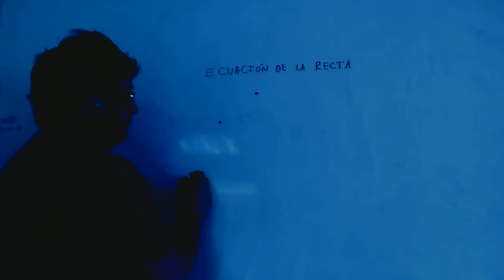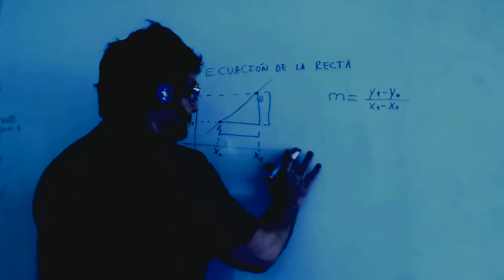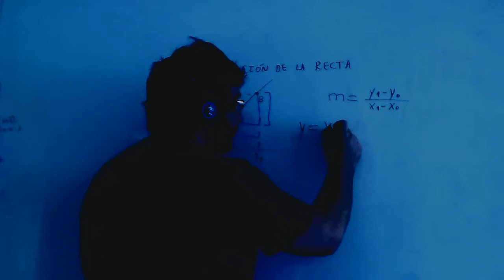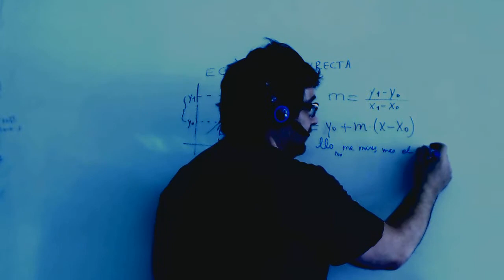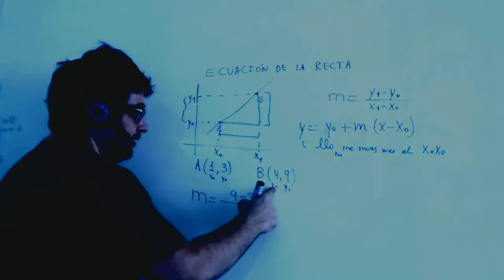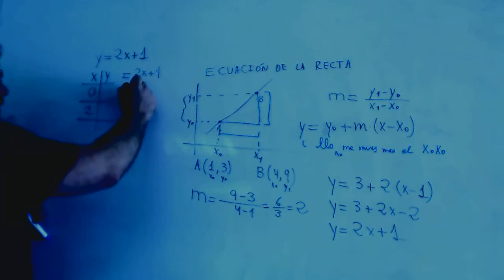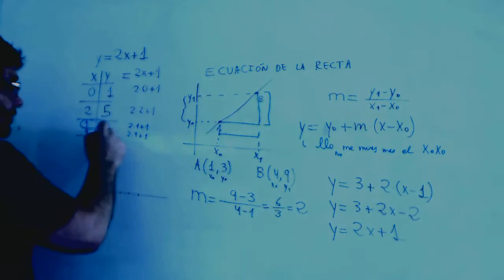Ecuacion de la recta Matematicas 1º Bachillerato Academia Usero Estepona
Ecuacion de la recta Matematicas 1º Bachillerato
Academia Usero en Estepona, el centro de formación con más vídeos en Internet del Mundo presenta: Ecuacion de la recta Matematicas 1º Bachillerato